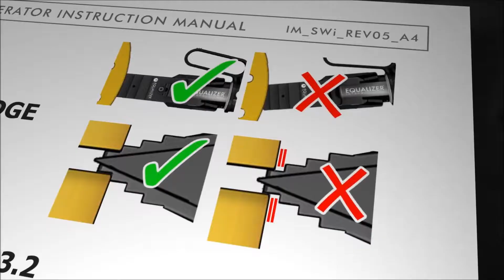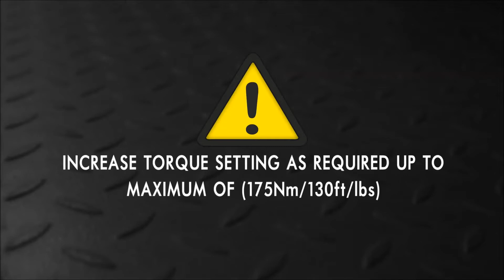Equalizer SWi1214TM Flange Spreader - SMP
*** Tool Description ***

The Equalizer SWi1214TM is the successor to the previous 9 ton equalizer mechanical flange spreader model. The redesigned tool creates up to 14 tons of spread force, utilizing the same torque wrench. The SWi1214TM mechanical flange spreader has 4.1” of overall spread travel and features 2 safety blocks and a safety lanyard to prevent the tool from falling.
Weighing in at less than 29 pounds the Equalizer SWi12/14TM is sure to give you the spreading power you need to get the job done. 2 tools are recommended to get an even spread in flanges over 12” in diameter.

Check out this tool and more on our websites!